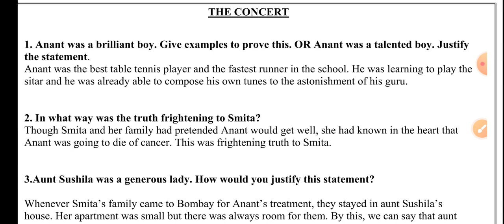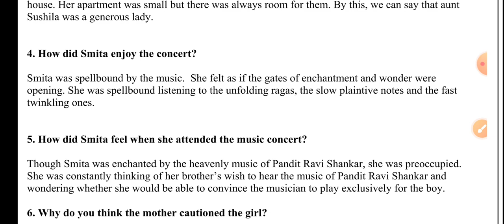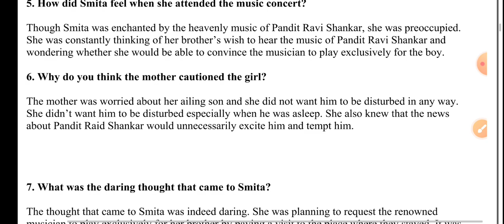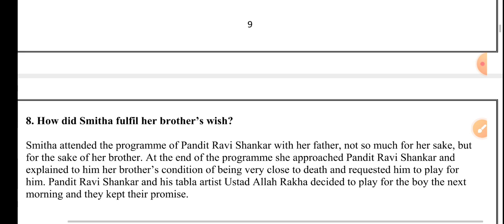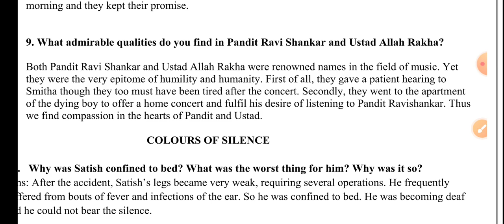SSLC SECOND LANGUAGE ENGLISH THE CONCERT AUDIO NOTES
English
Sslc
class 10